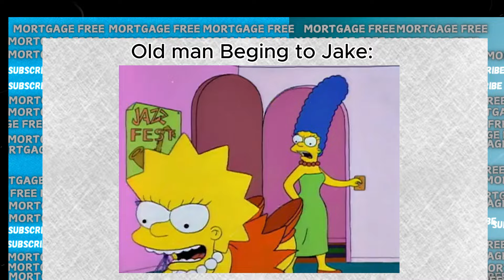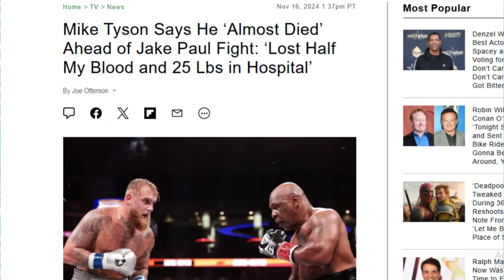Jake Paul vs Mike Tyson was PURE CHAOS! 😂 | You won’t believe what went down!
Check out the funniest highlights from Jake Paul's unanimous decision victory over Mike Tyson!

The full fight is available to stream worldwide on Netflix.